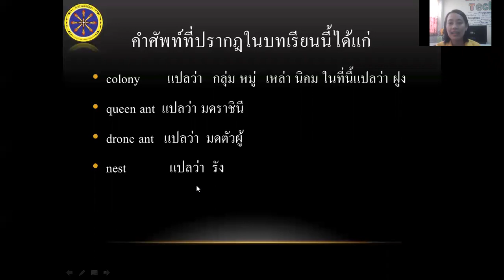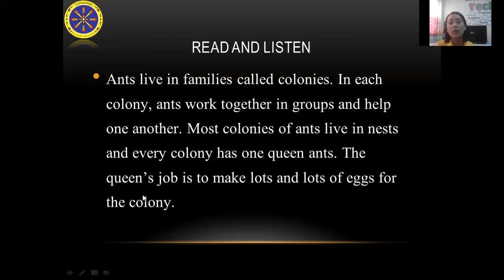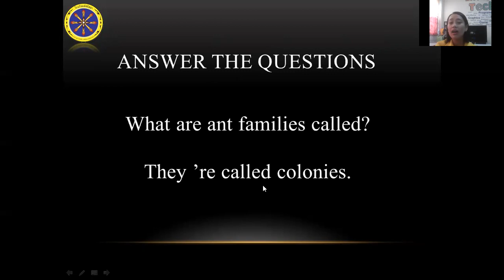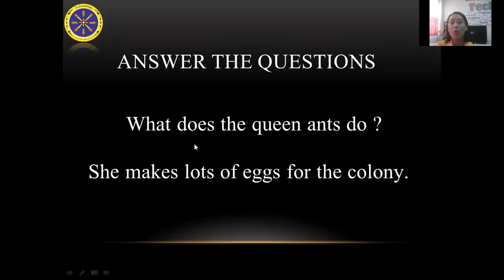30/07/2563 ป.5 วิชาภาษาอังกฤษ เรื่อง How do ant families work together